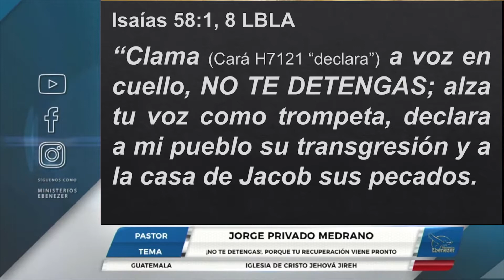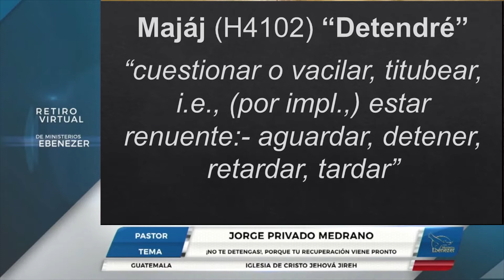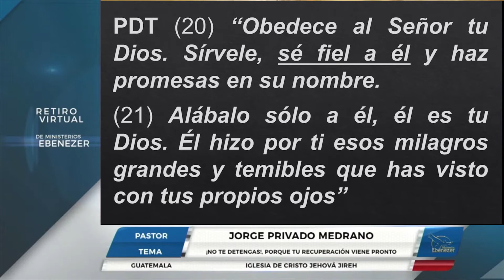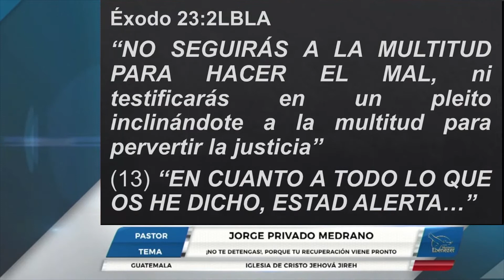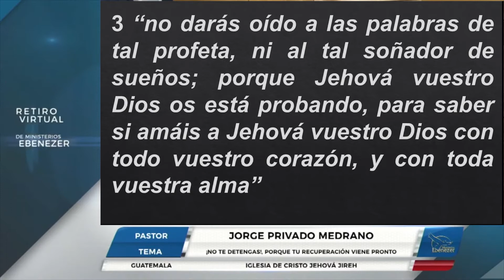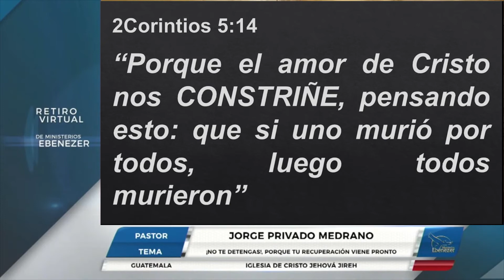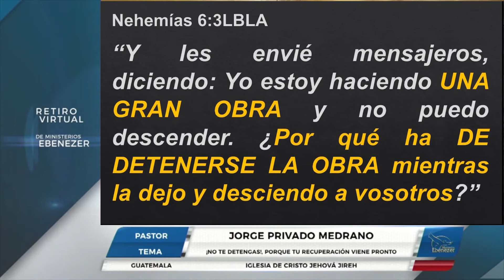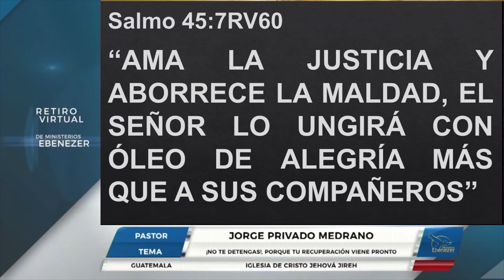No te detengas porque tu recuperación viene pronto - Pr Jorge Privado Medrano - 6to Serv. 04/08/21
No te detengas porque tu recuperación viene pronto - Pastor Jorge Privado Medrano - 6to Servicio miércoles 04/08/2021